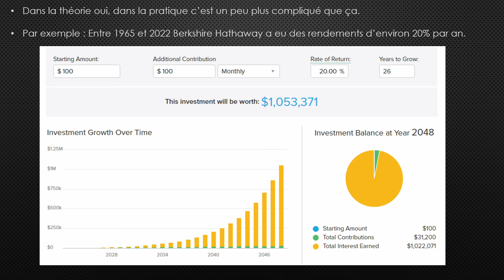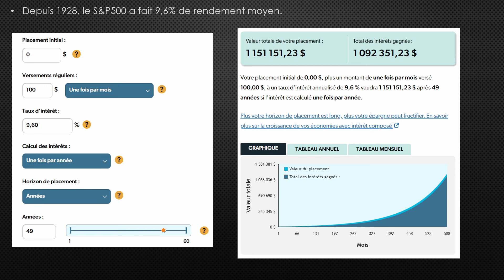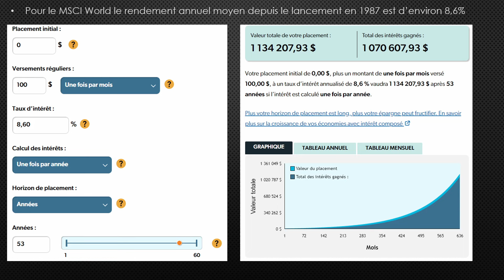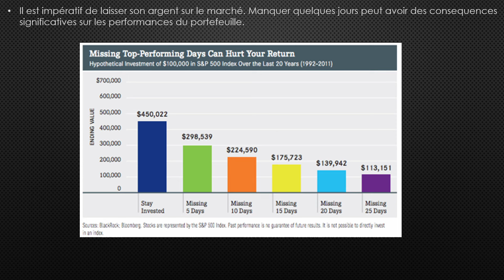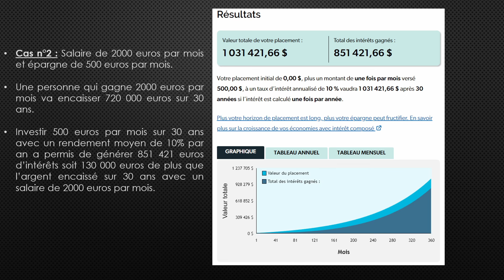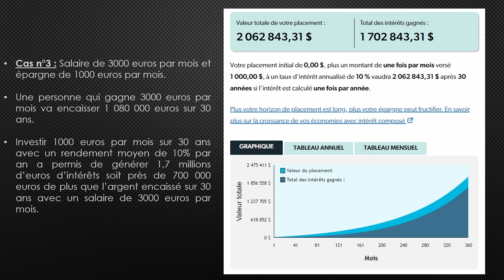Devenir millionnaire avec 100 euros, c’est possible ?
L'idée de devenir millionnaire à partir d'un petit investissement initial est séduisante. Cela laisse d'ailleurs place à de nombreuses arnaques en tout genre sur internet.

Malgré le fait que ce sujet soit tout de même assez tendancieux, je vais explorer avec toi la réalité de transformer 100 euros en un million ainsi que les risques et étapes par lesquelles il faudra passer.

J'en profiterais pour te partager des stratégies d'investissement intéressantes, des exemples concrets ainsi que des conseils pratiques pour optimiser tes chances de réussites même avec un capital de départ assez modeste.

▬▬▬▬ 🔥 Mes programmes 🔥 ▬▬▬▬▬▬▬